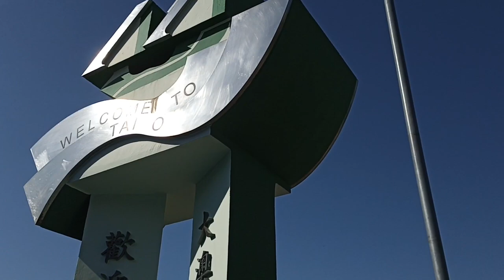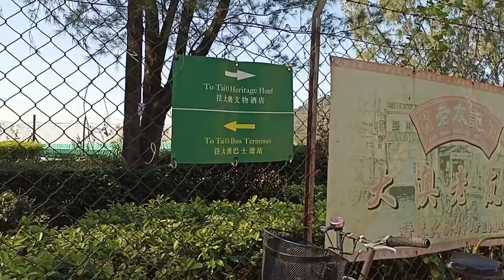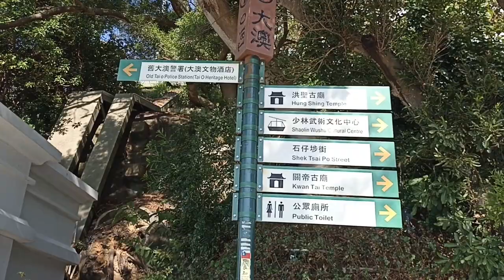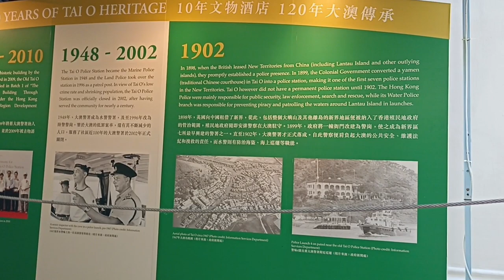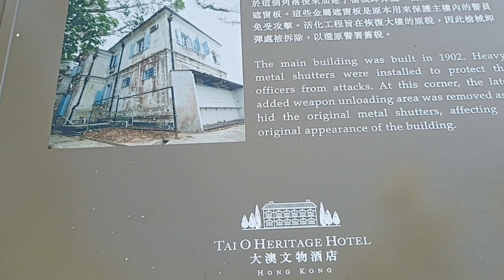TAI O Heritage Hotel||Old Police Station 1902 Hongkong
It's all traces back to 1902 when a marine Police Station was built on the small hill next to Tai O ferry Pier, to reinforce the forces on Lantau Islands,
It's Revitalize in 2009 by the Hongkong Heritage Conservation Foundation into 9 Rooms Hotel graded as Grade II Historic building and in 2013 conferred the prestigious UNESCO Award of Merit for Cultural Heritage Conservation